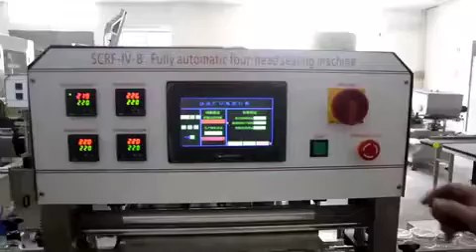Automatic 4 head foil heat sealing machine for jars foil capping equipment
4-head linear sealer equipment aluminum foil PE laminated single film sealing machine fully automatic for jars containers bottles
Model YX-FS40
Dimensions：2000（L）×500（W）×1500（H）
Weight：about 250 ㎏
Power supply：220V 50～60Hz
Power：about 3300W
Sealing temperature：50～300℃ can be adjusted
Constant thermostatic and deviation：automatic 、deviation±3℃。
Air pressure：0.5～0.7 MPa
Air consumption：≤0.04m3/min
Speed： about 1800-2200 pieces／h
sealing diameter：according to customer’s requirement
Bottle dimensions： according to customer’s bottles
Film material and sealing temperature:
PP：170℃ PE：170℃－200℃。
Receive film device PS ：180℃
Easy tear film：120℃－180℃(PE） ：160℃－200℃